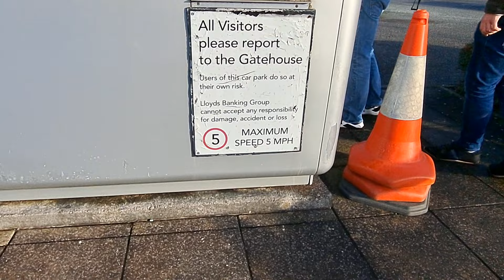# What you doing Filming # public private property LLOYD'S Banking Group #